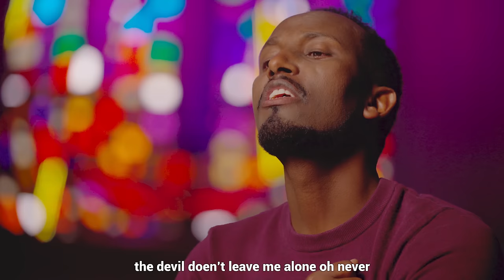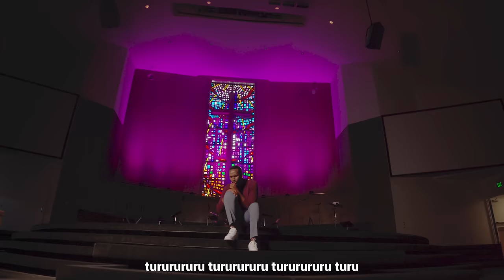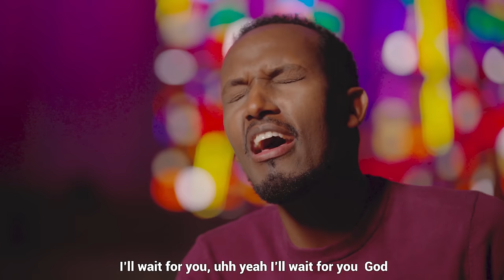Gentil Misigaro - NZAGUTEGEREZA (Official Music Video)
Nzagutegereza Official Music Video it means that I will wait for you

Written by Gentil &Rhoda
Production: Gentil & Flyest
Video : Kavoma &Fleury
Guitars: Arsene

Lyrics:
Nubwo muri iyi Isi,
Ibibazo ari byinshi,
Nifuza kubaho,
Mfite amahoro,
But the devil doesn't leave me alone ever,
the devil doesn't leave me alone oh never,
Akora uko ashoboye kwose,
 To take away my blessings.

Nzahagarara kumunara wanjye,
Ntegereze icyo wambwiye,
Nzahagarara kumunara wanjye,
Ntegereze icyo wambwiye ,
Ngutegereze uuyeah ,
Nzagutegereza Mana,
Ngutegereze,
Ngutegereze I will wait for you,
I will wait for you I'll wait for you
Ngutegereze.

Namenye ko niyo ucecetse,
Bitavuze ko wandetse,
Ntakizambuza gutabarwa,
Ntakizakubuza guseruka,
I will wait for you,
I will for you I'll wait for you,
Ngutegereze.

Nzahagarara ku munara wanjye,
Ntegereze icyo wambwiye
Nzahagarara kumunara wanjye,
Ntegereze icyo wambwiye Ngutegereze uuyeah
nzagutegereza Mana
Ngutegereze,